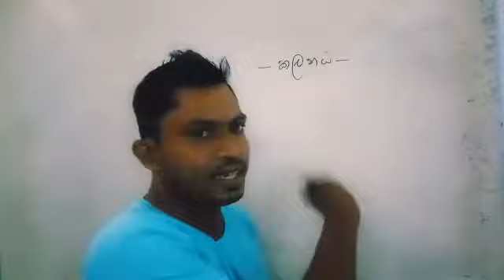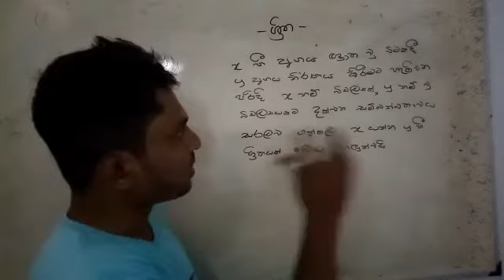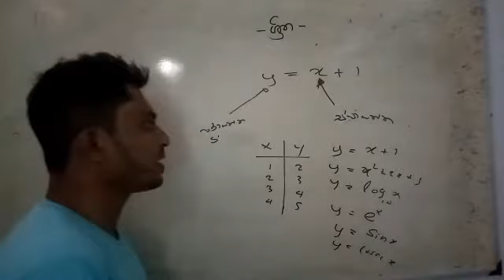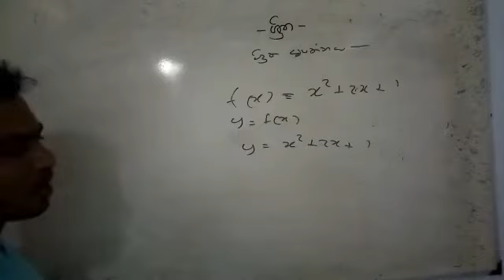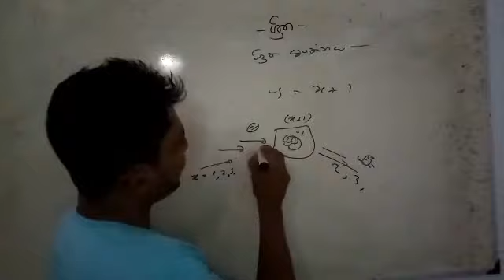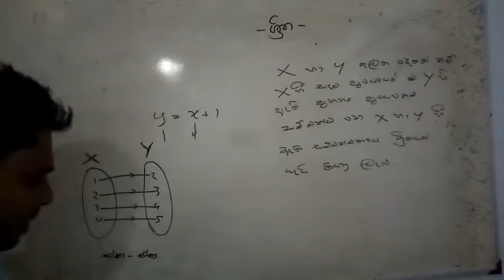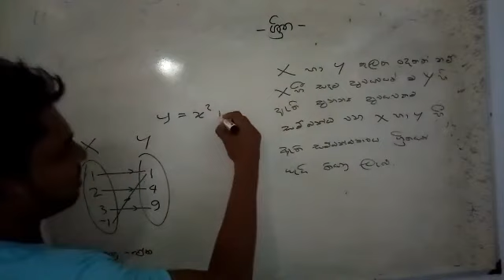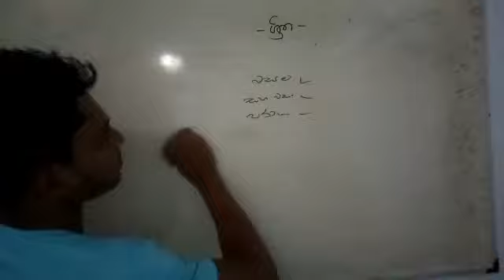Kuppiy # Episode 18 UOK Bbmgt 1st year Maths - කලනය / ශ්‍රිත සහ සීමා - I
UOK Bbmgt 1st year Maths - කලනය / ශ්‍රිත සහ සීමා